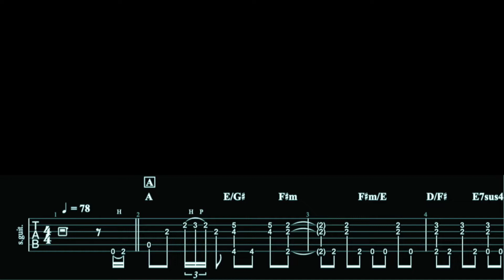Acoustic Guitar Riff | 05.Eric Clapton - Tears In Heaven (TAB)